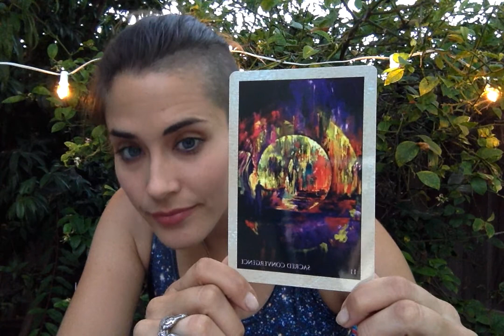A Sacred Convergence Is Occurring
Today’s Deck Used Today: Alana Fairchild - Rumi Oracle

Card Drawn For Our Week: 11 Sacred Convergence

(By planted garden I mean potted garden! :p)